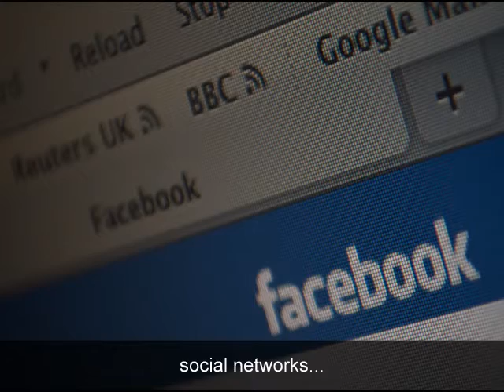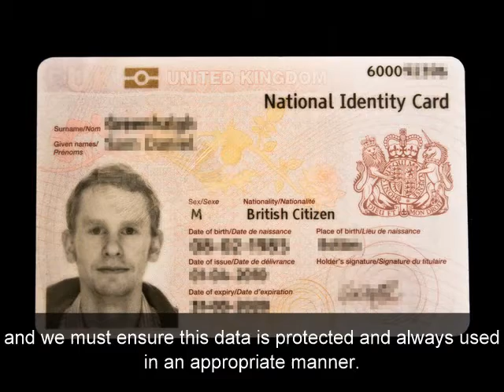Who owns your data...an OU presentation for TU100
My first presentation for TU100 with open university